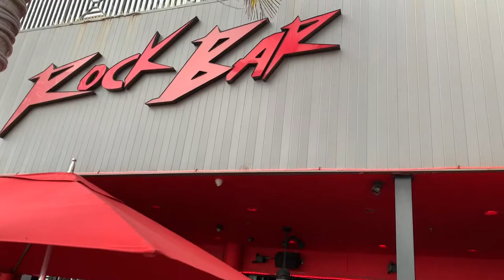Margarita-1, Shanda-0 😴 | Vlog #38 | Shanda 360♥️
I'm Shanda 360 & I'm OBSESSED with creating memories & re-living them through videos!
On this channel, I'll be focusing on GROWING as a person, creating MAKEUP & FAUX LOCS content & regular ol' VLOGS of places & FOOD; don't forget food!! ♥️

I post every WEDNESDAY & SUNDAY!

I am a BEAUTY & BRIDAL MAKEUP ARTIST   +    FAUX LOCS ARTIST✨

Current goal: 1,001 (please help me get there!) 💕